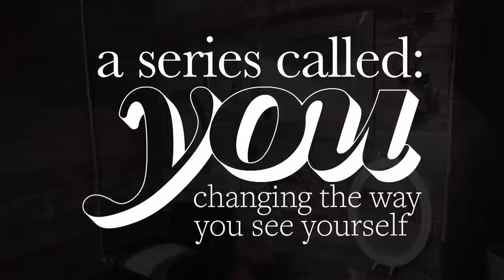Enneagram Type 5 The Observer | Sandals Church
The Observer type is the thoughtful, insightful, and calm people whose motivation is to uncover the truth and stay competent. But what happens when they shift from being competent and observant to just detached and avoidant?

Do you know someone who is observant and wise, but can struggle with keeping their emotions to themselves? Invite them to a watch this video where Pastor Matt Brown will be discussing what it looks like to be an Observer and still be a healthy and authentic person.